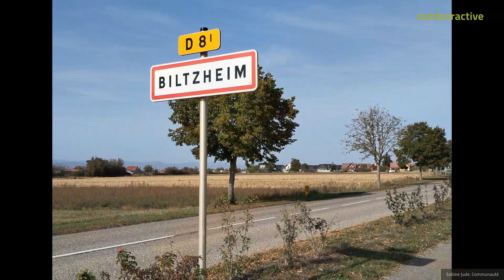Vidéo 3D interactive: Enregistré le 8 oct. 2023 14:29:38